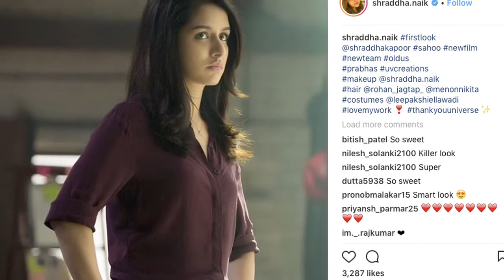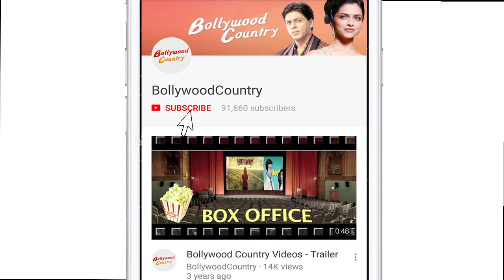Shraddha Kapoor 'Saaho' First Look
"Baahubali" star Prabhas, earlier shared the first look poster of multi-lingual action film "Saaho" that showcased a mysterious Prabhas donning a mask covering his face, serving as a tease to the audience. Now, looks like we got a tease at actress Shraddha Kapoor's look too, who is gearing up for her Telugu debut in this Prabhas-starrer movie.